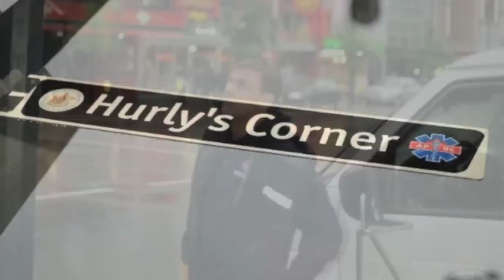Welcome To Convention 2012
The Convention 2012 opening video - "A Year In Review".